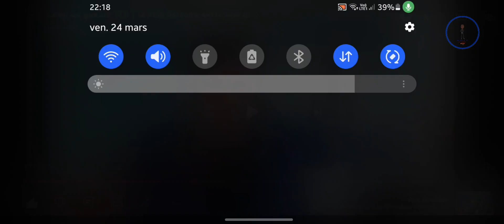SFR . IL Y A 3-4 JOUR J'AVAIS PLUS DE CONNEXION - Jojo sucre